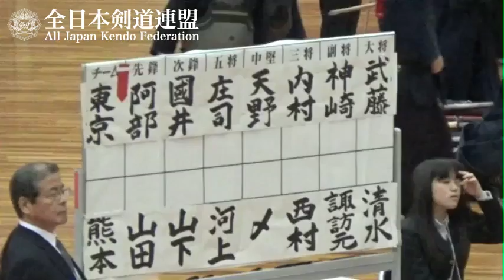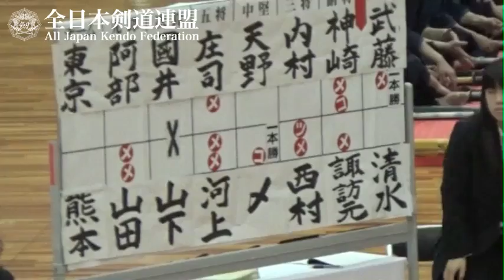TOKYO vs KUMAMOTO -The 62nd All Japan Interprefecture Kendo Championship 2014 Semi-Final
第62回全日本都道府県対抗剣道優勝大会
平成26年（2014年）4月29日（祝）
大阪府　大阪市中央体育館

The 62nd All Japan Interprefecture Kendo championship was held at Osaka Municpial Central Gymnasium on 29th April 2014.

準決勝 東京（赤）2(4) −4(8) 熊本（白）
先鋒 阿部　　　−メメ　山田
次鋒 國井　　　×　　　山下
五将 庄司　メ　−メメ　河上
中堅 天野　　　−　コ　〆
三将 内村　　　−ツコ　西村
副将 神埼　メコ−　メ　諏訪元
大将 武藤　メ　−　　　清水

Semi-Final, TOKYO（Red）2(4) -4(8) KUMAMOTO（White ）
Senpo: ABE - MM YAMADA
Jiho: KUNII x YAMASHITA
Gosho: SHOUJI M-MM KAWAKAMI
Chuken: AMANO -1M SHIME
Sansho: UCHIMURA - TM NISHIMURA
Fukusho: KANZAKI MK - M SUWAMOTO
Taisho: MUTO M1 - SHIMIZU